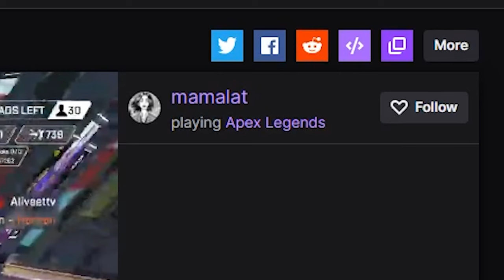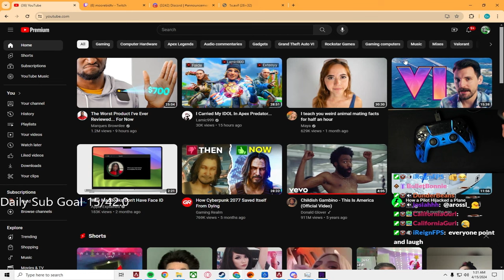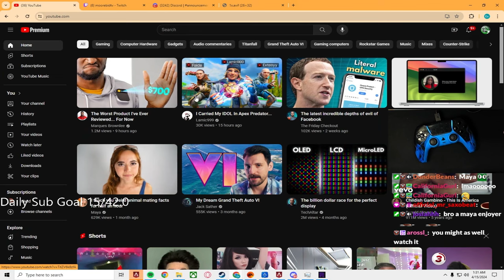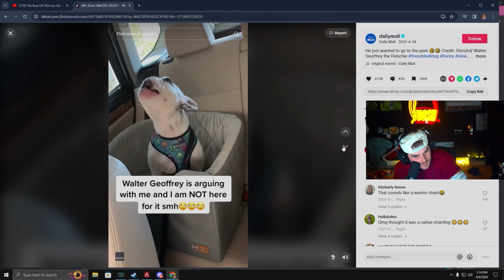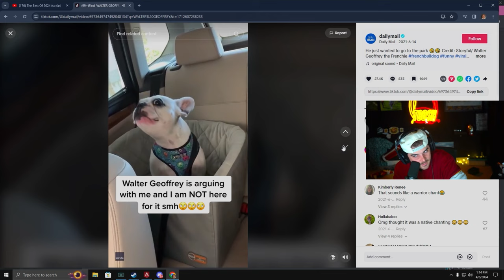Hal & Verhulst Might Have Lost Their Accounts for Good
Time Stamps:

00:00 Intro
00:32 What you came for
01:15 Highlights